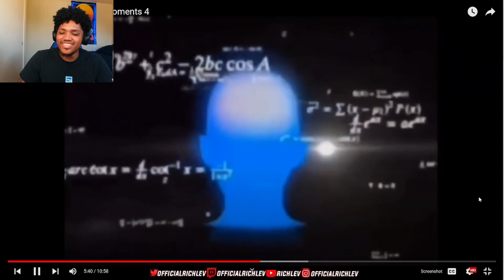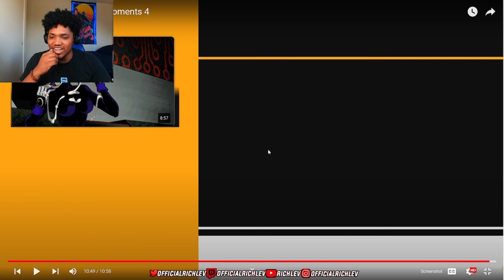SUS CARTOON MOMENTS 2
Richlev reacts to the best of sus cartoon moments